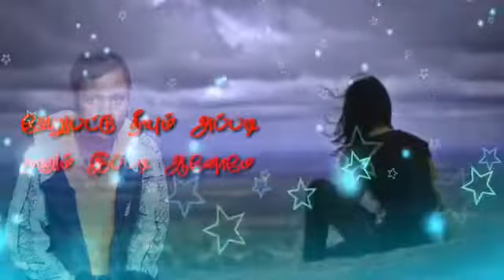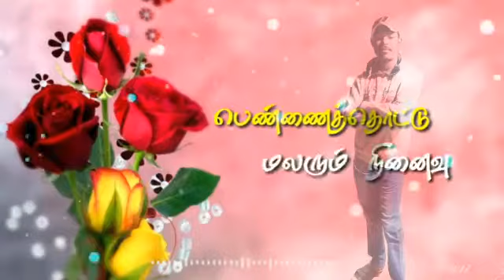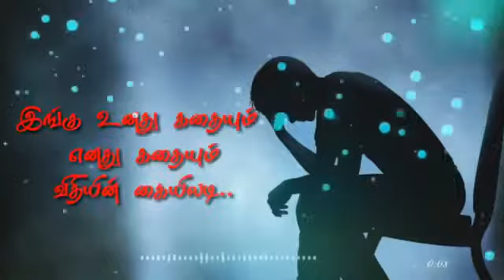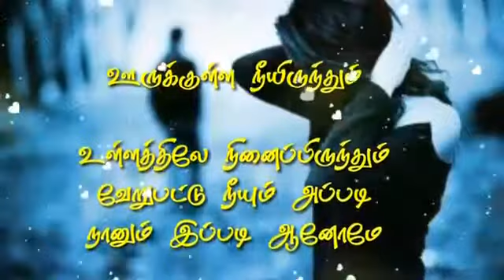(196)Ennudaiya maadapura🕊🕊🕊sasi Kumar 🕊🕊🕊tamil supar songs lyrics 💗💗💗